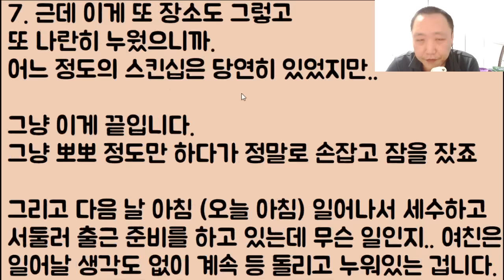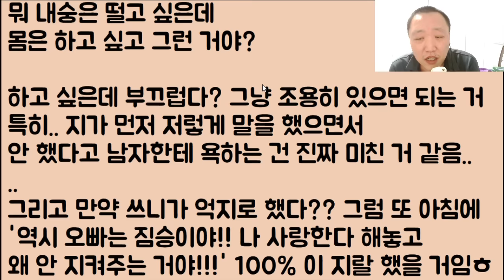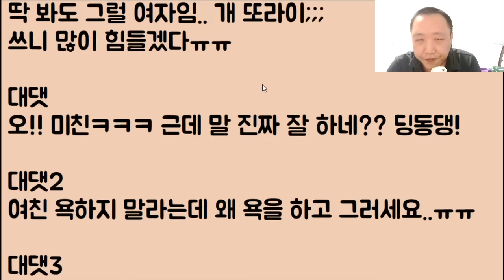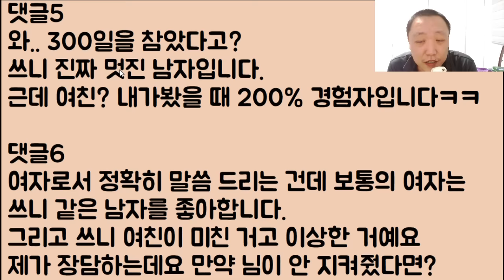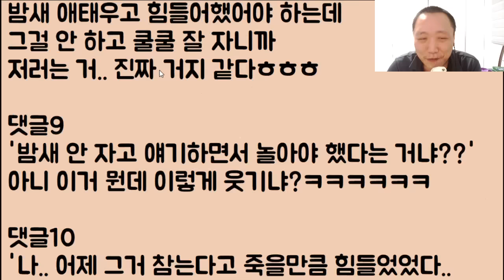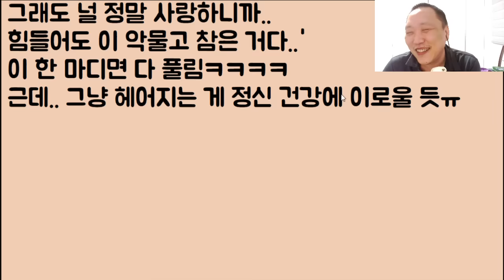[아니 이 냔이?ㅋㅋㅋ] 혼전 순결 지켜달라길래 알았어~ 하고 손잡고 잠만 잤더니 '야 이 미친 놈아!! 내가 독도냐? 지키고 난리야!!' ㅇㅈㄹ;;; 아니 뭐 어쩌라고;;